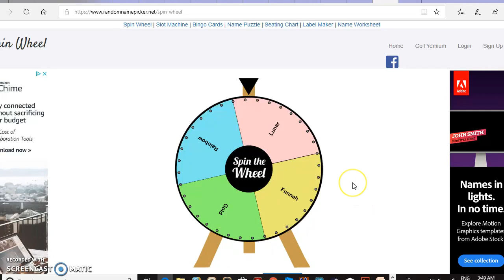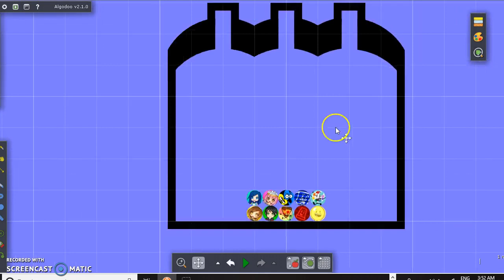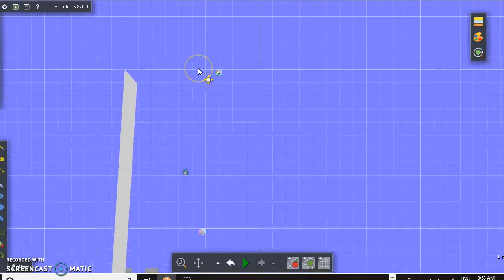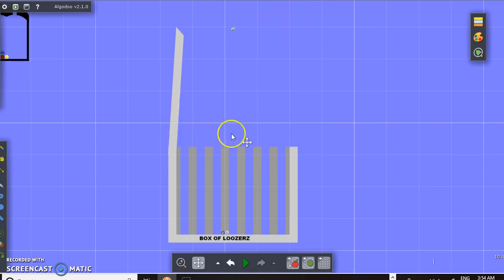The YouTuber Marble Race - Part 3